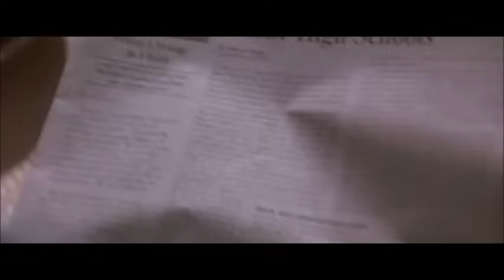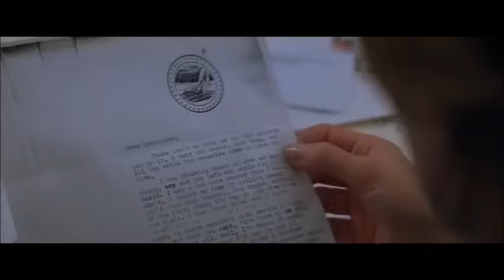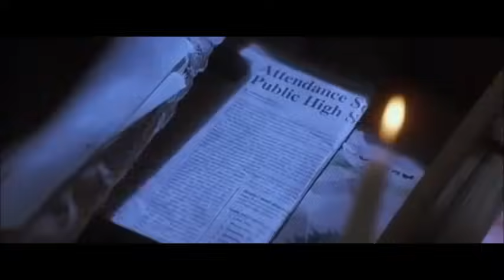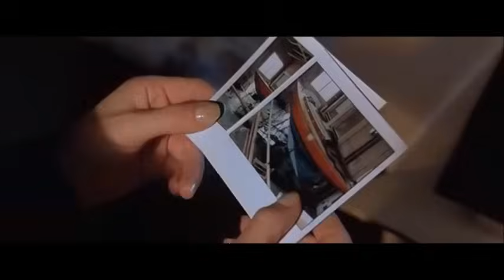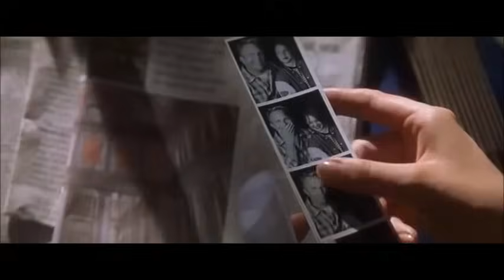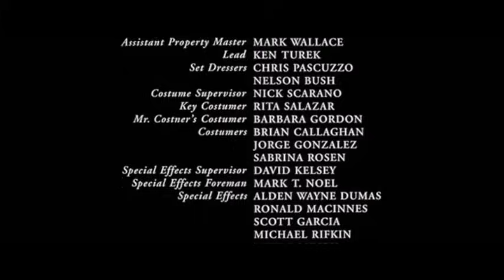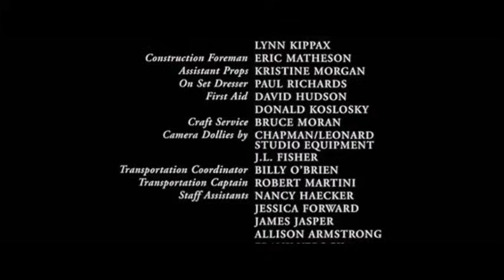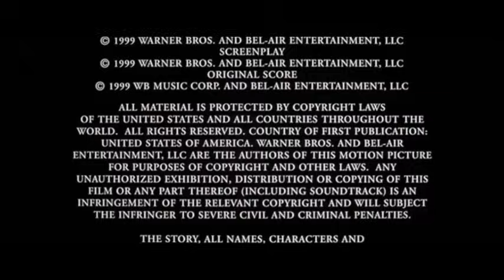Le Parole Che Non Ti Ho Detto💗Film Drammatico completo Italiano. Una storia d'amore indimenticabile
Message in a Bottle - Tratto dall' omonimo romanzo di Nicholas Sparks.
Cast: Kevin Costner, Robin Wright, Paul Newman, John Savage, Illeana Douglas.
Dopo aver trovato in riva al mare una bottiglia contenete una romantica lettera, una donna si mette alla ricerca del suo autore.  A poco a poco, si innamora di lui quando scopre che ha scritto alla moglie defunta "Storia di un amore perduto e ritrovato".